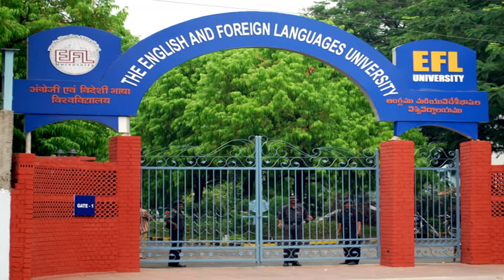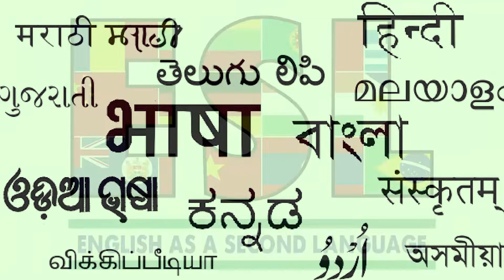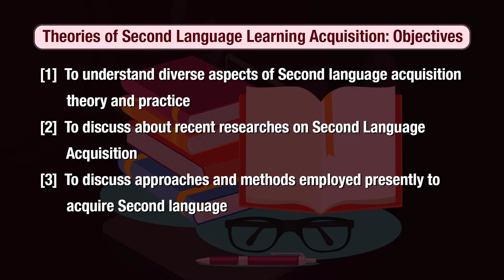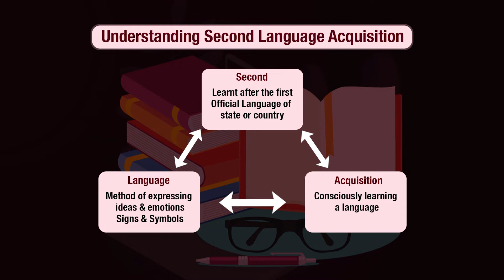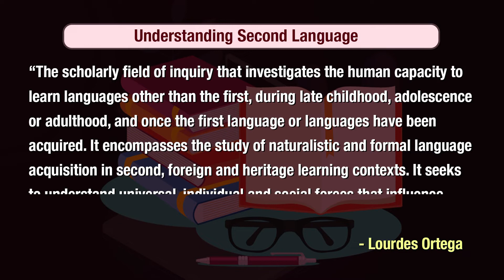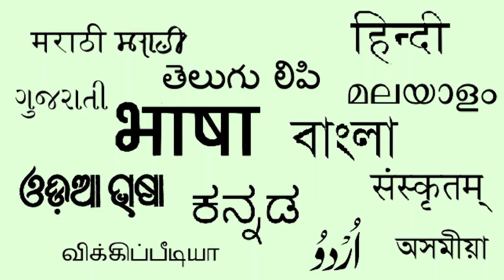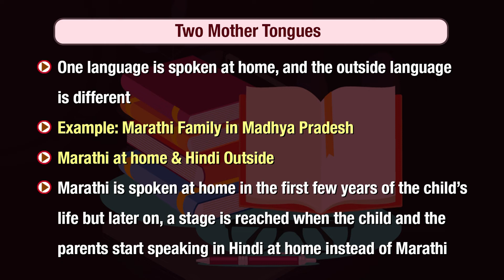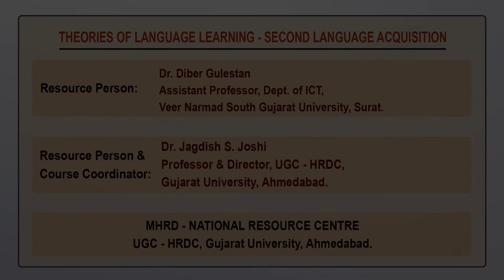Theories of Language Learning - Second Language Acquisition_1